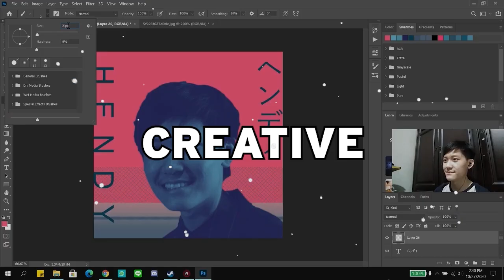LOKASI DAN CARA DAPAT TULANG DI GAME MONSTER MUSEUM - Monster Museum Indonesia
Ada 2 tempat lokasi mancing di map enchanted forest
1) Dibawah
2) Diatas air terjun

List hadiah mancing di bawah map forest
1) Harta Karun
2) Tulang
3) Toples Makhluk Buas
4) Batu Air
5) Esens Langka
6) Sampah

List hadiah mancing di atas air terjun map forest
1) Harta Karun
2) Poop
3) Toples Gurun
4) Batu Rumput
5) Esens Langka
6) Sampah

setiap rupiah sangat di hargai, terima kasih 😊

SPESIFIKASI & ACCESSORIES
Chipset : Intel HM570
Memory : 2x 8GB SO-DIMM DDR4-3200
Memory Slots : Two DDR4 SO-DIMM slots, dual-channel capable
Max Memory : Up to 32GB DDR4-3200 offering
Storage : 512GB SSD M.2 2280 PCIe 4.0x4 NVMe

Mouse : Lenovo Legion Mouse
Headset/Earphone : Xiaomi
Webcam : Logitech C270
Mic : Soundtech 2.1
Cooling Pad : Cooler Master Notepal Ergostand IV
Smartphone: POCO F3

Thank you buat teman-teman yang sudah menonton video aku ini
Kalian sudah mendukung Youtuber kecil ini menjadi lebih baik

CARA MENDAPATKAN KOTORAN ATAU POOP DI GAME MONSTER MUSEUM